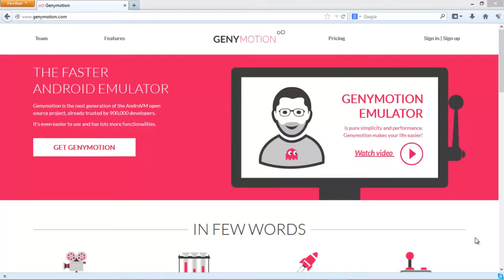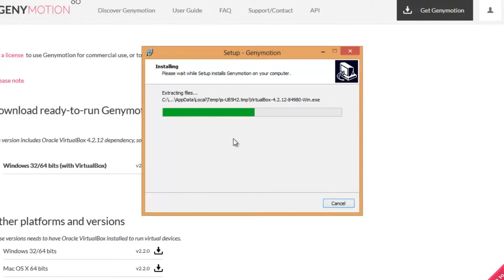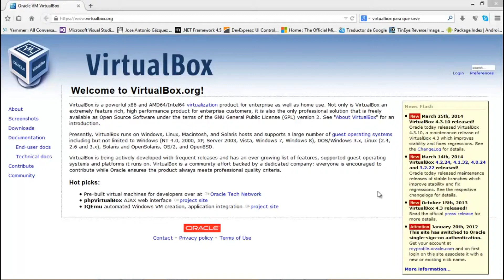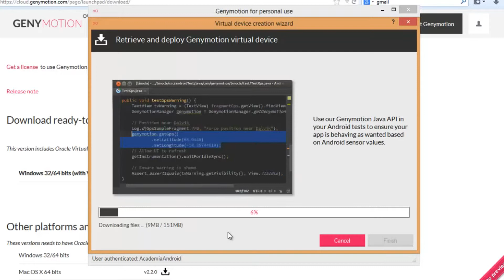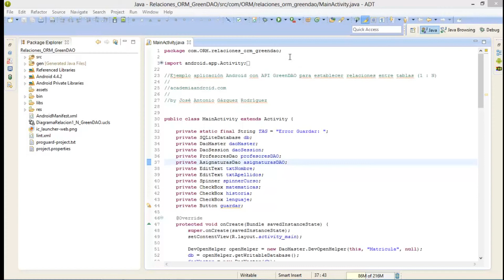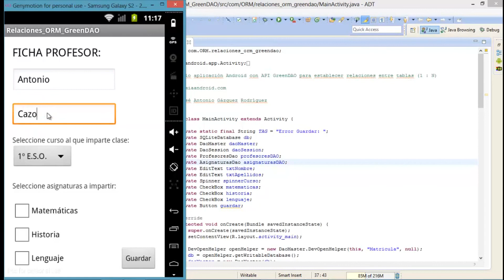Videotutorial: emulador GenyMotion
Videotutorial donde mostramos la instalación y configuración básica del emulador Android: GenyMotion. Puedes ver en nuestra web las otras dos partes de este tutorial con otros ejemplos de emuladores Android para PC.